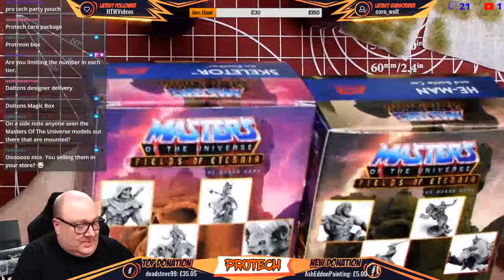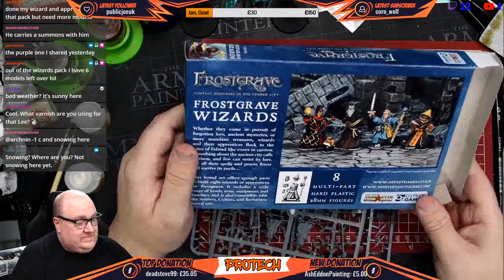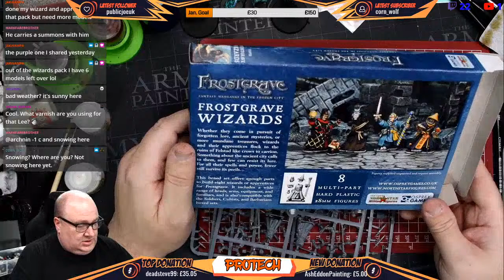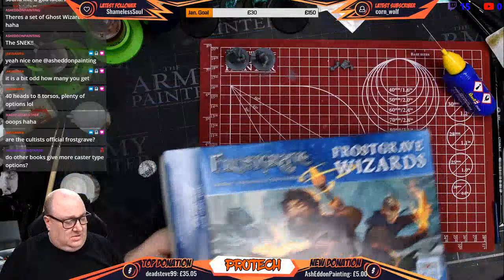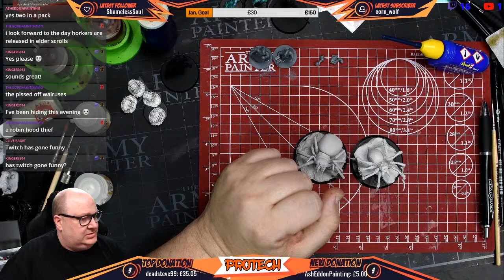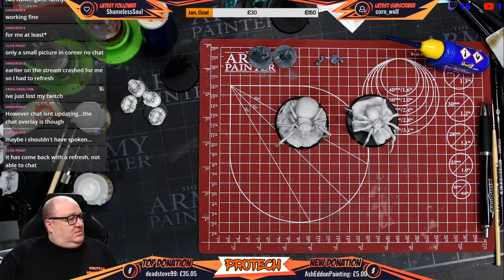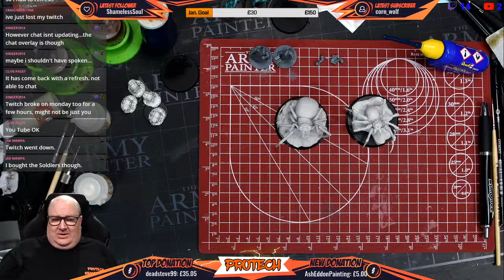Pro Tech Models Stream #087 - Frostgrave Month Starts Tonight !!!!